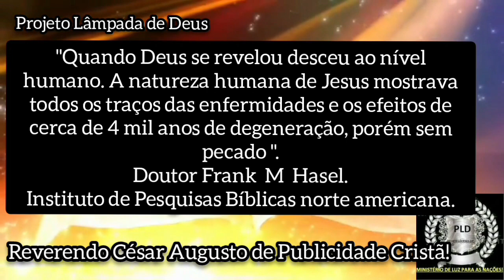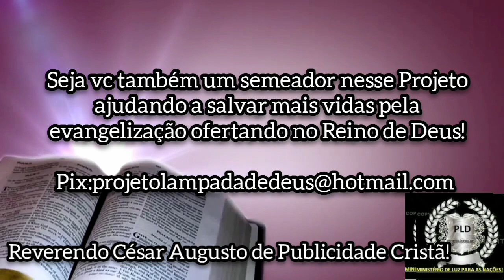PLD Jesus O Rei Messias (03)!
Série Reis da Bíblia Sagrada!
Isaías 09 (Exposição da primeira parte).